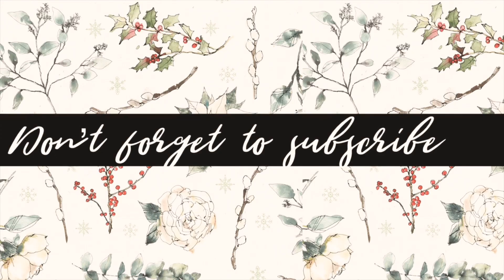VLOGMAS DAY 1............ ALL I WANT FOR CHRISTMAS IS .......????????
Hello Honey's
Welcome to Vlogmas .ITS DAY ONE OF VLOGMAS YAY❄️
I hope you're all well … Today’s video is
me trying to write my Christmas list in time for Santa 🎅🏻
Enjoy Angels

Editing

Xox